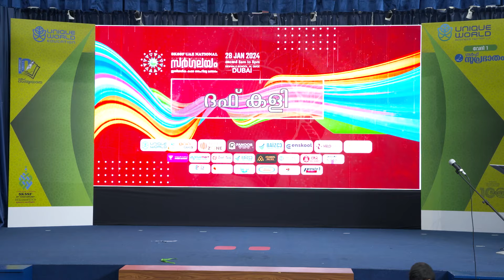ദഫ് കളി | Stage -1 | SKSSF UAE National സർഗലയം 2024 ഇസ്‌ലാമിക കലാ സാഹിത്യ മത്സരം